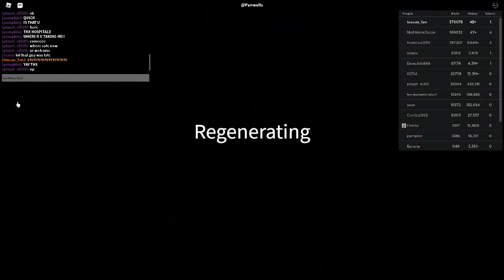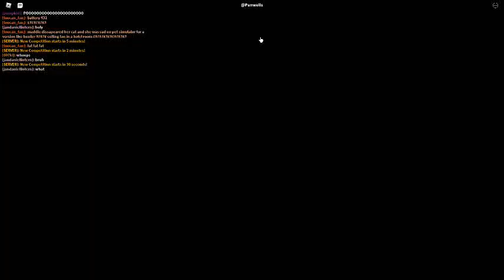Car Crash Compilation 157